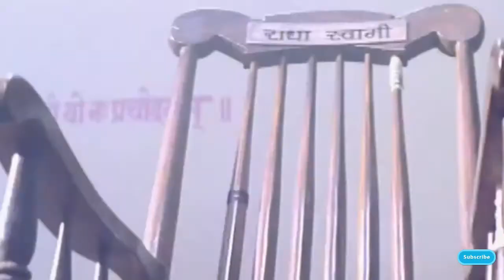Best Of Manoj Bajpai | 15 Best Movies Of Manoj Bajpai | Manoj Bajpayee Best Performances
About this Video:
Aaj ke is video me humne Manoj Bajapai ke Acting Talent ke Bare Me Bataya hai.Unki Sabhi Filme Ek se badhkar ek hai lekin Unke top 15 filmo ke upar humne is video me bataya hai.We hope You Will enjoy This Video.